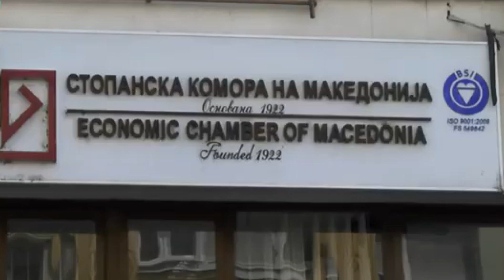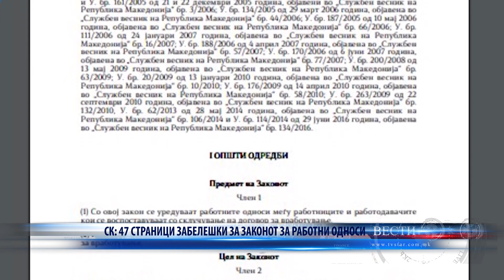СК 47 СТРАНИЦИ ЗАБЕЛЕШКИ ЗА ЗАКОНОТ ЗА РАБОТНИ ОДНОСИ 15 02 2023